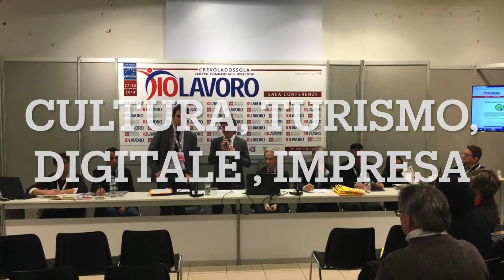Viaggio nel passato, scoperta nel presente: il marketing territoriale nel turismo delle radici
Landexplorer è parte integrante del progetto "Me Piemont - radici piemontesi" che si è aggiudicato il bando idee "turismo delle radici" voluto dal Ministero degli Esteri congiuntamente con il mInistero del Turismo ed il Ministero della Cultura. Dalla notizia "di cronaca" estraiamo tutta una serie di considerazioni rivolte a questa tipologia di turismo partendo dall'alto valore antropologico-emozionale per giungere ai "freddi numeri".

0:00:00 Intro e sigla
0:03:25 Turismo delle radici definizione
0:04:40 Turismo delle radici: aspetti antropologici
0:11:18 Turismo delle radici: la situazione odierna
0:15:46 La ricerca di ENIT del 2018
0:19:27 I dati AIRE
0:24:59 Turismo delle radici: analisi SWOT
0:31:05 Grande Novità e Conclusioni

asta microfono:
asta webcam:
Stream Dek
asta webcam ( o macchina fotografica)
asta microfono

POSTAZIONE DI LAVORO

monitor in studio (per grafica)
luce per il monitor (quando lavoro alla sera)
Hub usb
Macbook pro
tastiera in studio
mouse in studio
telo chromakey (per set fotografico)
router (per la connessione internet)
echo dot (per gestire le automazioni)
microfoni wireless (per interviste)

In viaggio
mouse da viaggio
cuffie over ear Sony (utili in viaggi molto rumorosi)
Fujifilm (camera per vlog)
luci led portabili